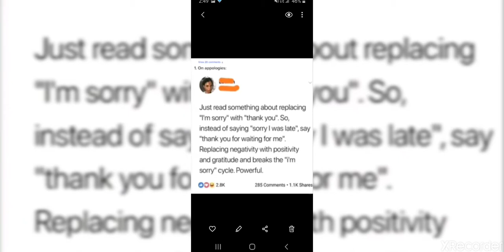Fortnite item shop APRIL 19 2020 NEW BONEHEAD SKIN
Check out my twitch Lazerblade1_YT dont ask why it yt and not ttv